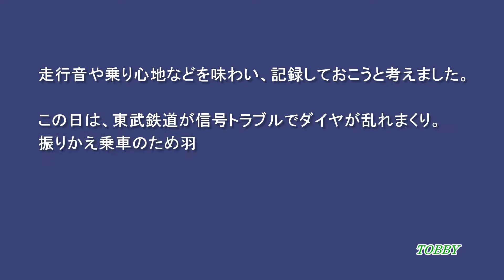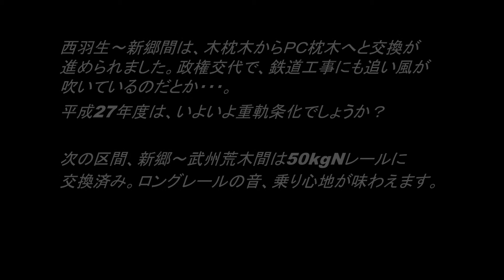【前面展望】 秩父鉄道 西羽生－新郷 ～ロングレール化前・ＰＣ枕木へと交換～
重軌条化工事を進めている秩父鉄道。この区間は、平成26年度末までに木枕木からコンクリート製のＰＣ枕木へと交換された区間です。レールは、37kgの旧来のものがそのまま使われています。やがて50kgNレールに交換され、ロングレールとなるのでしょう。懐かしい走行音が聞けるのもわずかなのかもしれません。この次の区間はこちらです